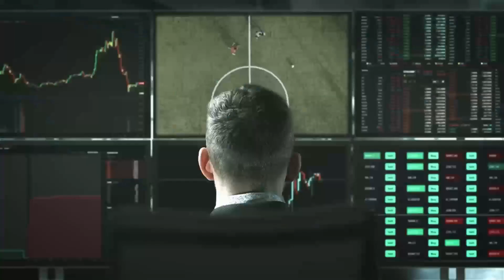ANÁLISES PALMEIRAS 4X0 SÃO PAULO!!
Invista em jogadores na K10!!Comece a investir com apenas R$ 20,00!!